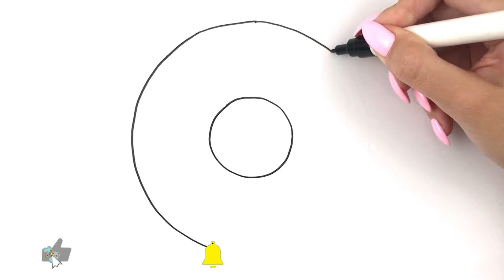How to draw Doughnut for kids Step By Step | Cartoon Donut Cute and Easy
I know how to draw Doughnut for kids children. It`s Easy step by step. Watch video channel Pony Art.
We publish new how-to-draw educational videos on a regular basis every day.
Pony Art drawing and coloring videos are fun to watch and a great resource to help your kids be creative!